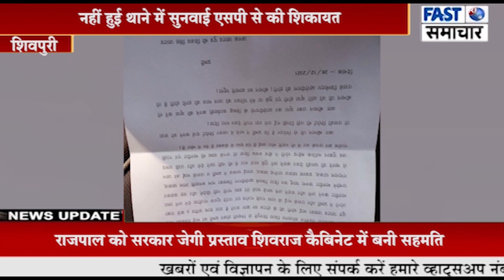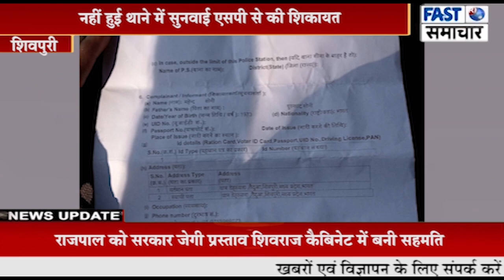डेहरवारा में टमाटर के व्यापारी सहित मजदूरों की कर दी मारपीट